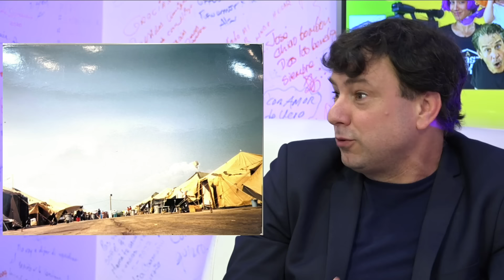Tony Benitez cuenta la desgarradora historia de su salida de Cuba en balsa, un impactante testimonio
Tony Benitez cuenta cómo salió de Cuba en una balsa y fue a parar a la base naval de Guantánamo y vivió por un año en improvisadas carpas.